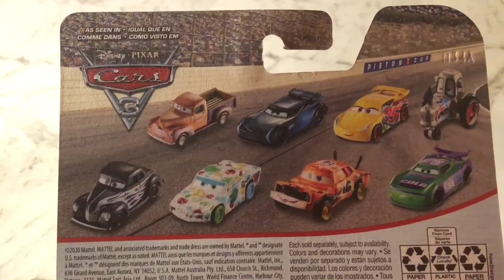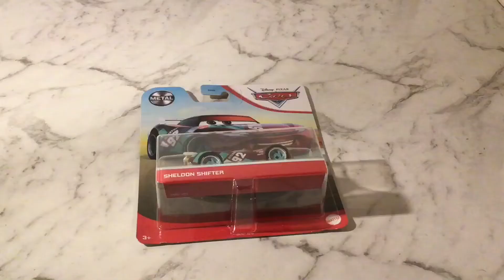Mattel Disney Cars Sheldon Shifter NEW 2021 RELEASE! UNBOXING!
Song by NCS go Support Them